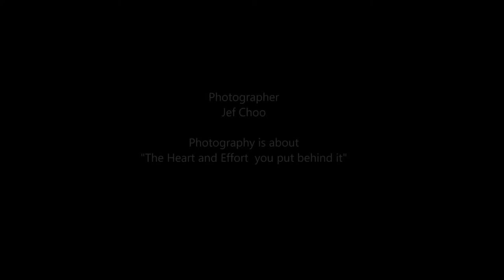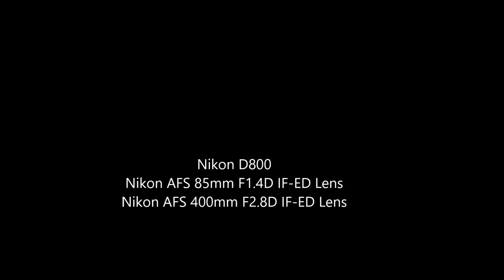8th National Artistic Gymnastic WAG Level 2 PT 5 Balance Beam by Jeffini Photography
8th National Artisitic Gymnastics 2016 was held in Singapore on 12 Mar 2016 at Bishan Sports Hall.
Feature:   WAG Int'l Level 2  PT 5 Balance Beam